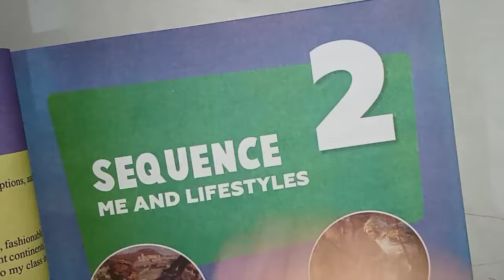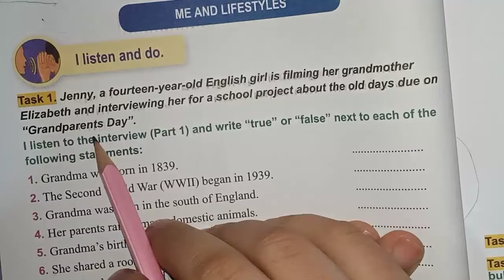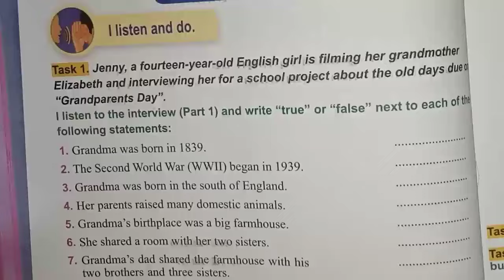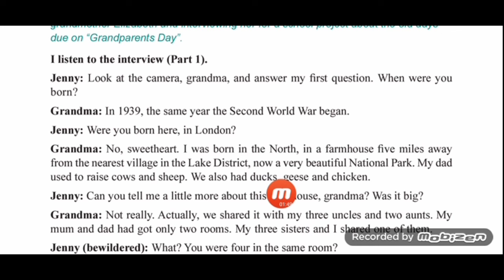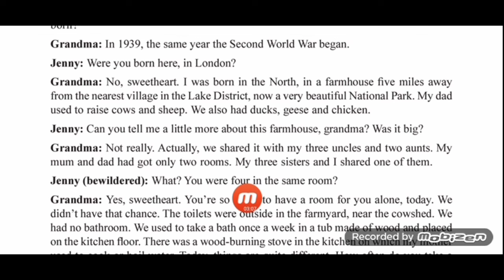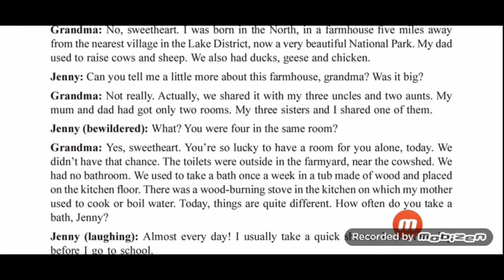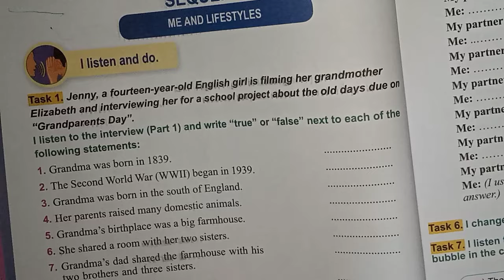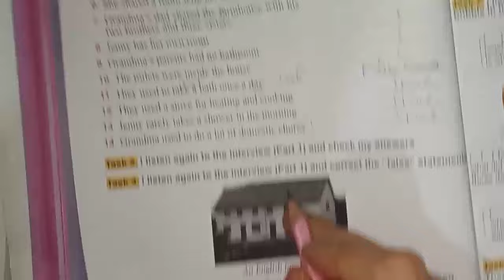الثالثة متوسط حل صفحة 48 لغة انجليزية